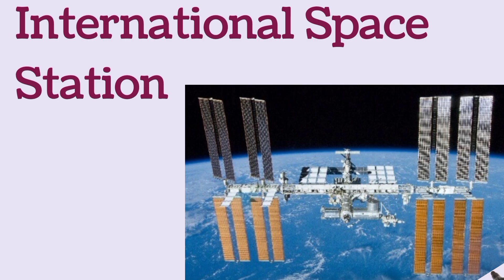Full Form Of Iss/क्या आप जानते हैं iss का फुल फॉर्म/ क्या आपको पता है iss का फुल फॉर्म